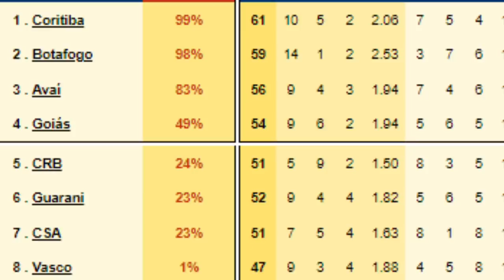URGENTE: TORCIDA DO VASCO E GUARANI SAEM NA PORRADA |FERNANDO DINIZ SOLTA O VERBO |NOTICIAS DO VASCO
● Canal Futbolaco_Vasco
● VIRE MEMBRO DO CANAL: